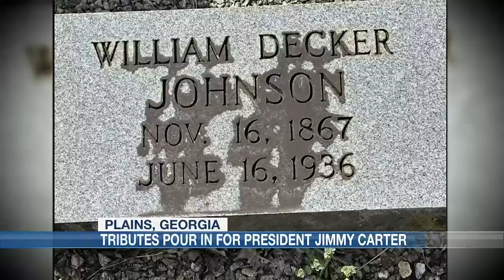Tributes pour in for former President Jimmy Carter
In the Peach State around the world, people are looking back at the amazing life of Georgia's Jimmy Carter.